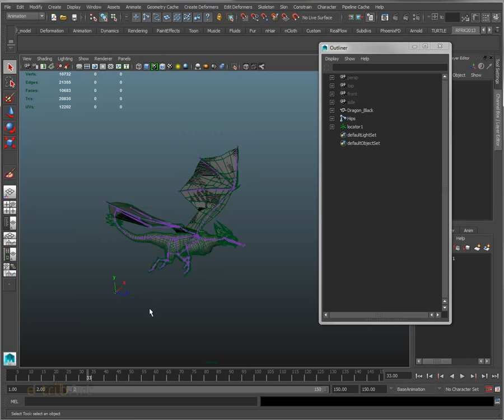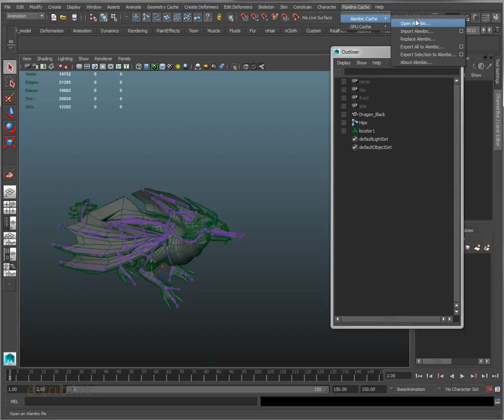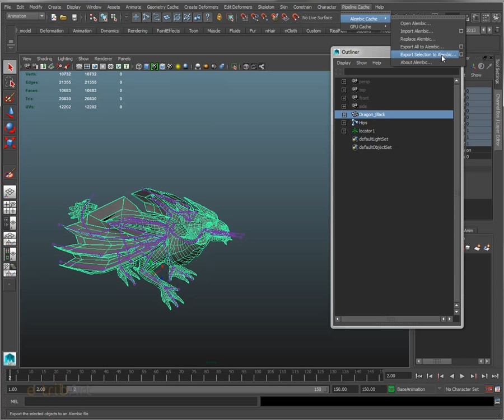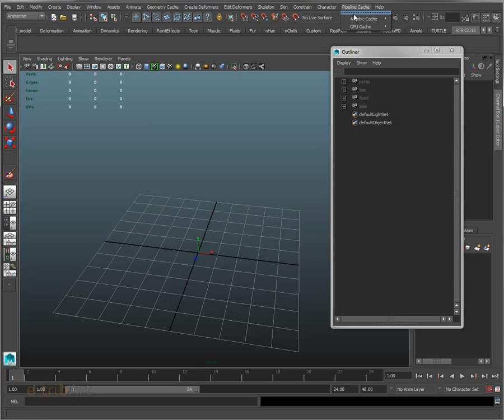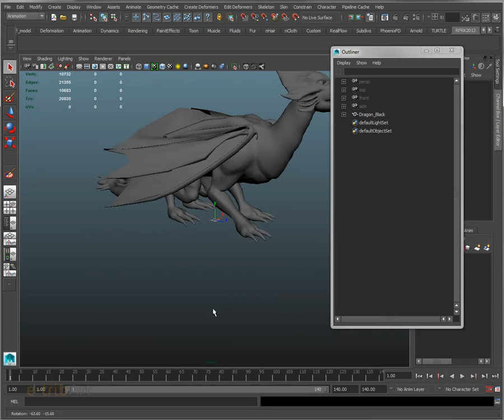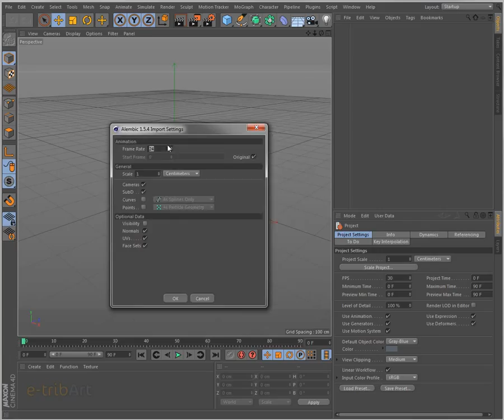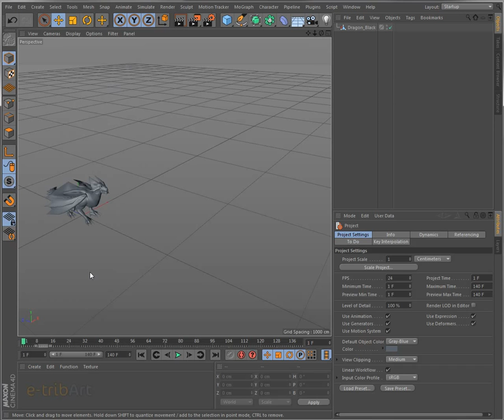2ème vidéo : 100ème Tuto du Jeudi : Dragon de verre - format Alembic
C'est le 100ème tuto du jeudi ! Pour fêter cela, suivons ensemble un véritable parcours, un pipeline de production pour réaliser un dragon en écailles de verre ! 2ème étape : Export - import au format Alembic entre Maya et C4D. Suivez notre formation Cycle 3D